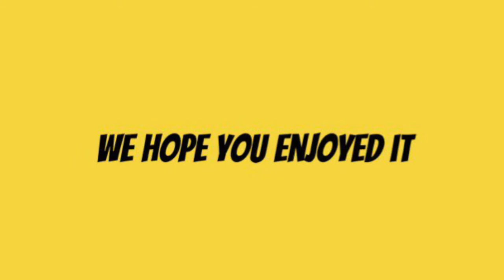Hansel&Gretel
Il video project dei ragazzi del Teens Village